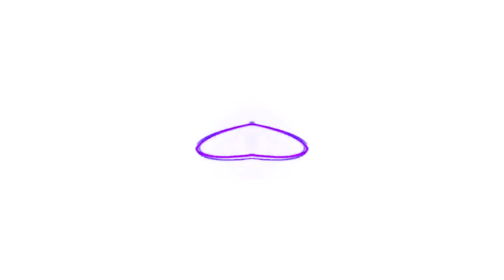(FIRST VIDEO OF MAY) Samsung Logo Animation Effects (NEIN Csupo Effects)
My return back to 720p60 videos, cuz its smooth